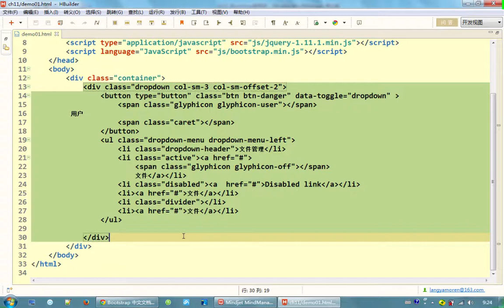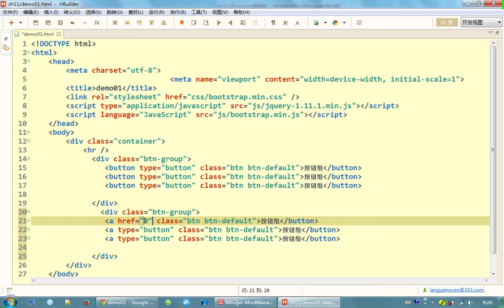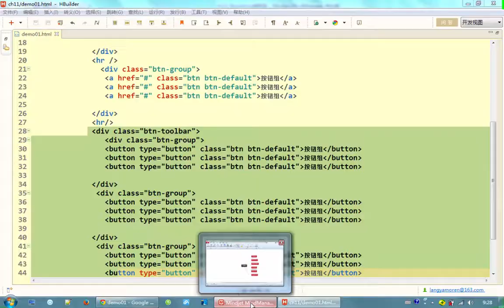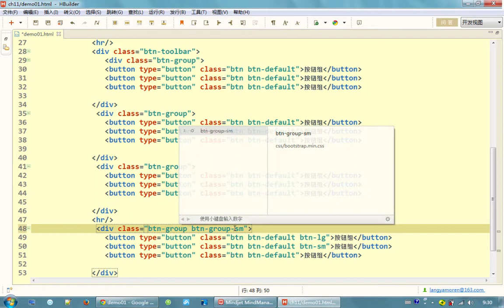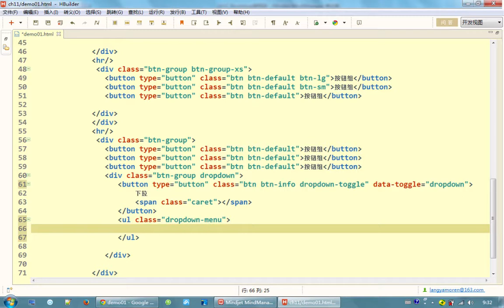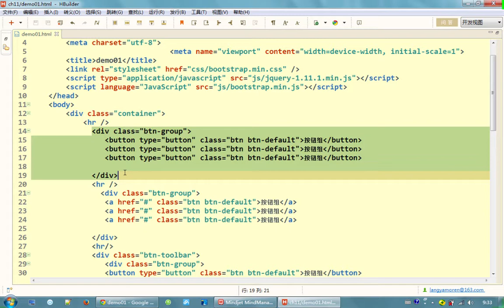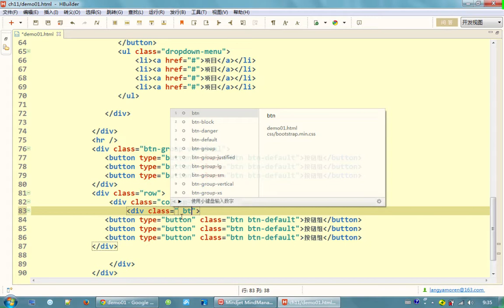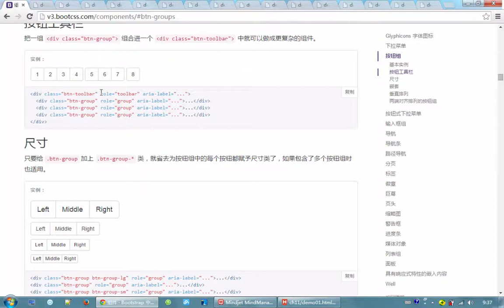bootstrap入门15 Bootstrap按钮组